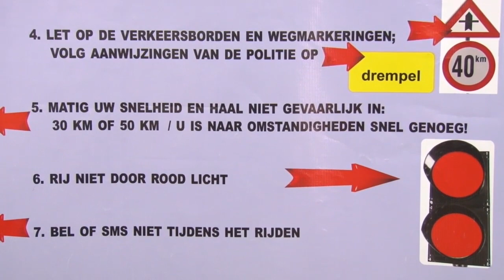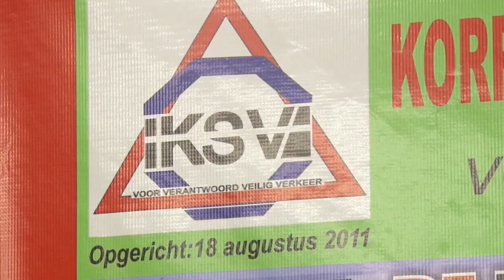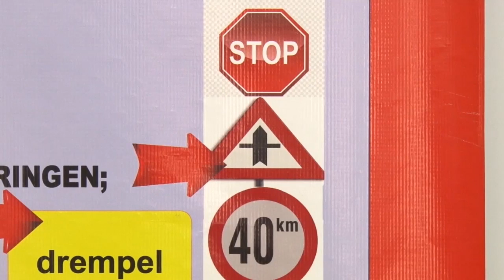14 09 2019 Henk Wip over Verkeersveiligheids maand